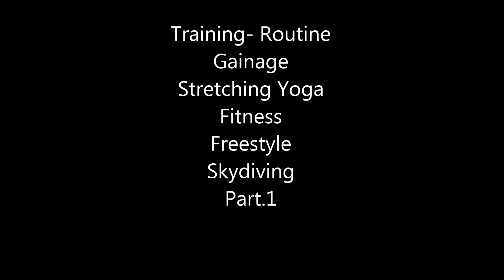TRAINING 2018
Entrainement au sol Part.1 stretching gainage ; Tout ce qui concerne ma progression et mon entrainement sur mon compte Instagram